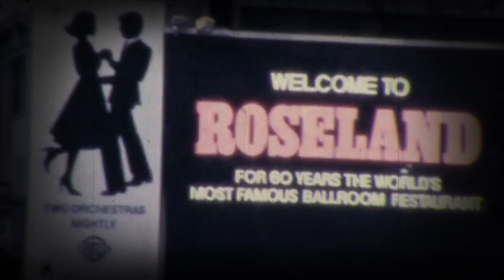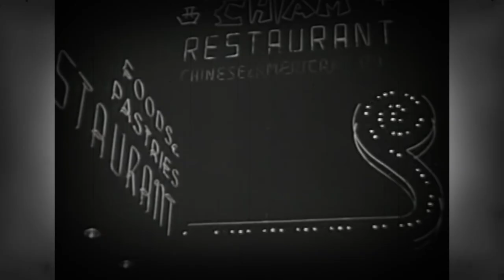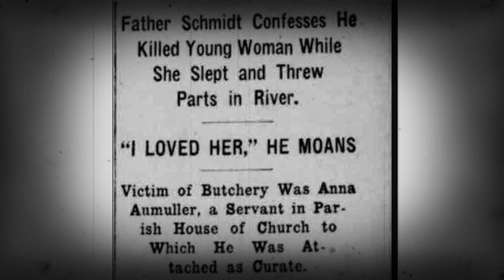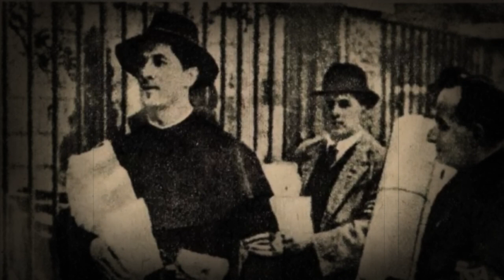Hans Schmidt - Why Is He Called The Most Evil Priest In History?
How did a young man from a small German town end up in the Big Apple committing some of the shocking crimes of the early 1900s? On this episode of Vice Confidential, you'll learn the full story behind one of the most unique cases that ever occurred on US soil.